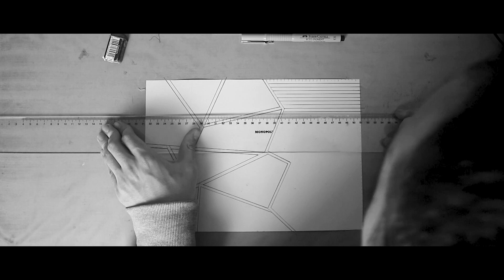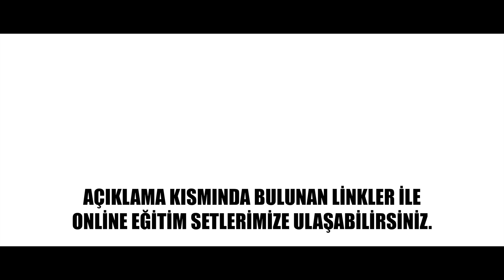Cetvelle Çizim - Karalamalar (Çizim Örnekleri)